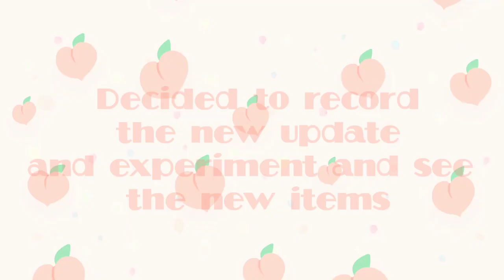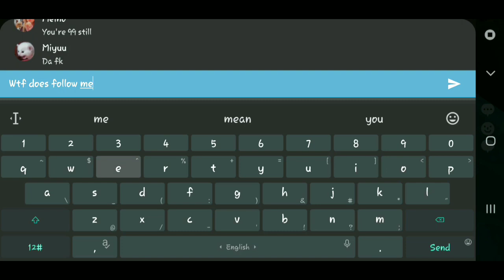| Valentine's Update | I must steal everyone's Guestbooks Virginity | Granny's House Online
Hi guys! I just opened the app and wanted to record as I experimented and looked around with the new update! I'm so glad the game is updating and we finally get new things! Can't wait for more!

ALSO I CANT BELIEVE THEY ACTUALLY ADDED MY IDEA. Not gonna lie. I didn't think the devs actually ready the facebook posts 🤣🤣🤣 I'm sorry devs, I'll have more faith in you next time 🙏